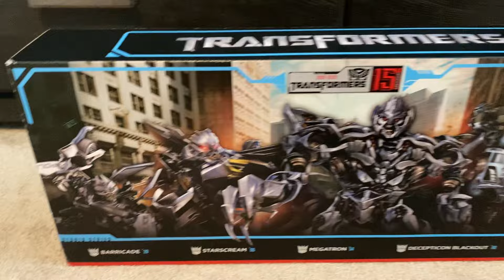Transformers studio series 15th anniversary Decepticons multipack showcase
Reviews coming soon eventually